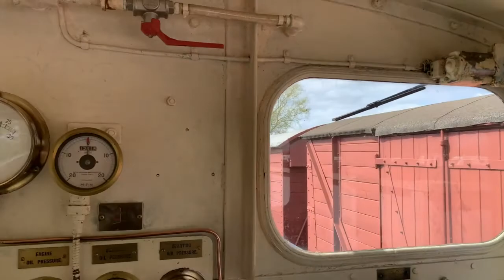DVLR - Shunting Session - 1 Year Special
Hello people! Its been 1 YEAR of Freds Rails
This video was taken at the DVLR! Its a great small railway
as it also has a farming museum!
The railway only runs on Sundays!
This video envolves a Ruston 88 DS and a 03!